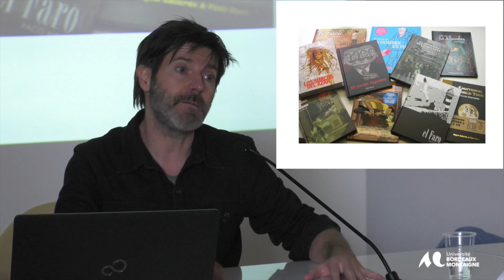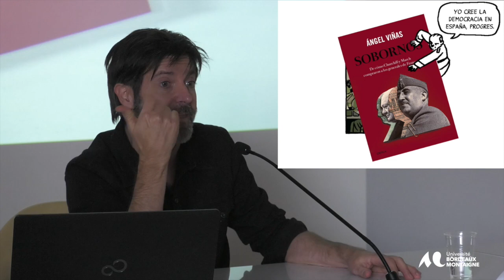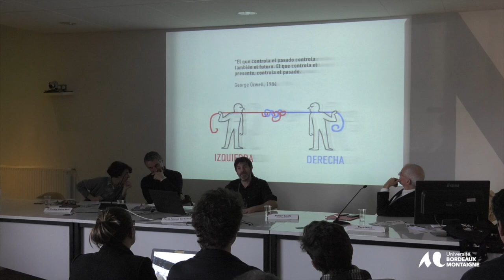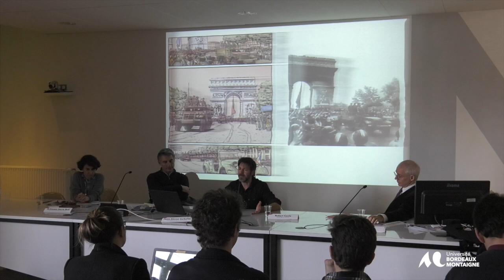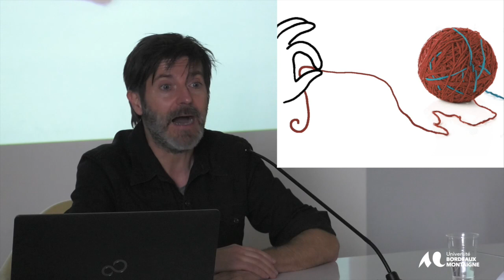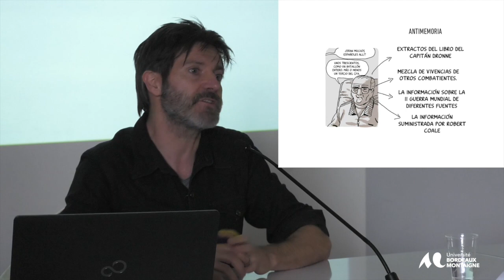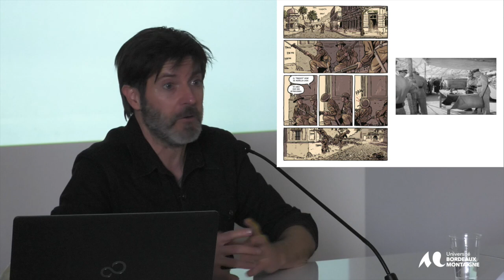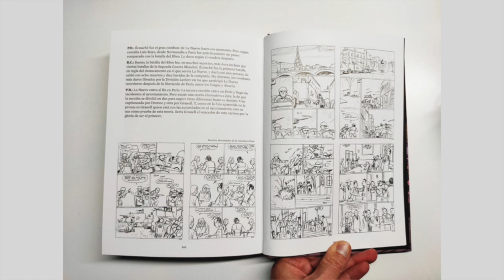Conférence de Paco Roca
Miradas cruzadas sobre la dictadura franquista: historia, memoria y comic
Regards croisés sur la dictature franquiste : histoire, mémoire et bande dessinée
Autour de Los surcos del azar (La Nueve) de Paco Roca
Paco Roca (Auteur de bande dessinée)
« Retorno sobre Los Surcos del azar »